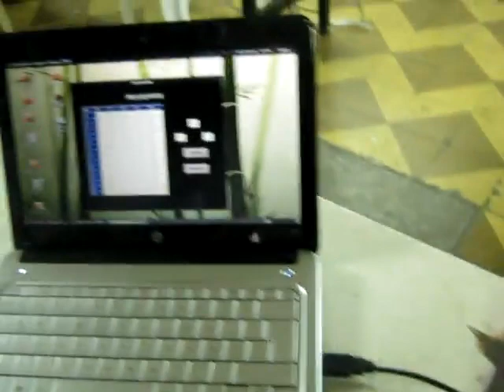entrenador para practicas de electrónica digital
trabajo de grado de la uniajc realizado por
JHONATAN SOTO CAMPUZANO
JOSE LEANDRO GARCIA MURRILO